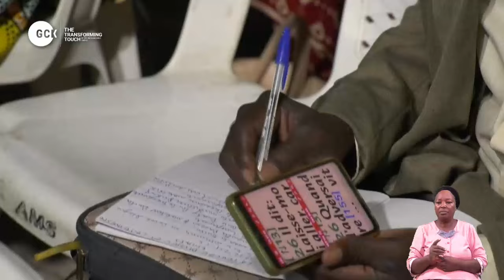Divine Touch for Our Full Transformation By Pas W.F. Kumuyi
ALL ONLINE PROGRAM OF DEEPER LIFE BIBLE CHURCH OF CHARLOTTESVILLE IS CANCELLED TO PROVIDE ROOM FOR GLOBAL CRUSADE WITH KUMUYI

WATCH OUT: GCK IN CAMEROON

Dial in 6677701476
Code 344823#

SPECIAL PRAYER REQUEST:
1) GOD, PLEASE LET ME RECEIVE MERCY.
2)LET MY MINISTRY BE ACCEPTABLE BEFORE YOU FIGHT FOR MY COURSE.
3)INCREASE US SPIRITUALLY AND NUMERICALLY IN DLBC CHARLOTTESVILLE